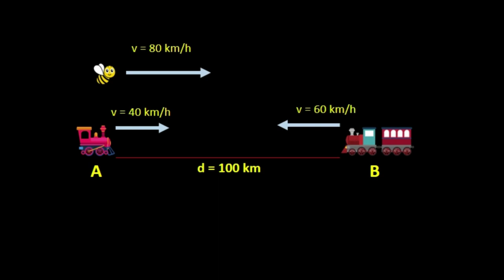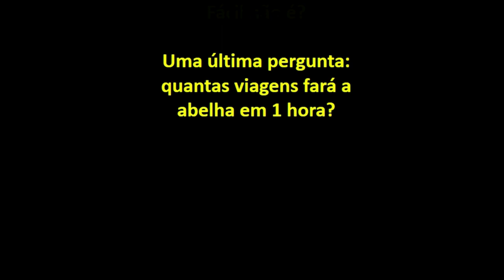A ABELHA E O TREM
Problema de física que envolve três corpos, dois indo um ao encontro do outro e um terceiro, indo e voltando após tocar em cada um dos outros dois. Problema clássico de encontro entre móveis.

Vídeos reproduzidos sob a licença de - Carlos Alberto